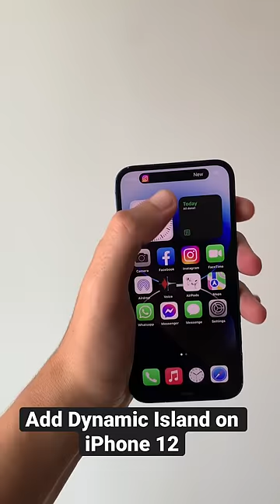Add Dynamic Island on Any Iphone using iPadian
Use iPadian.net